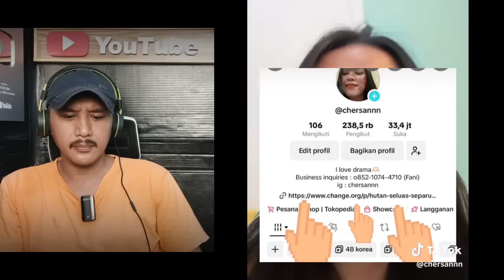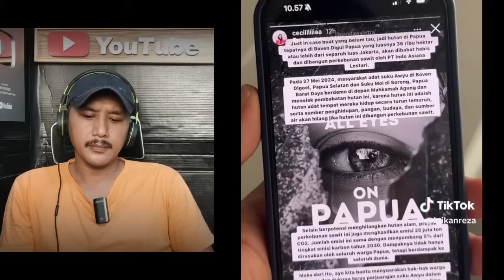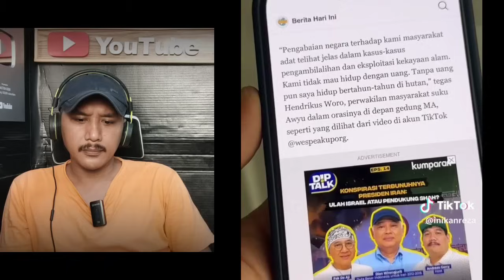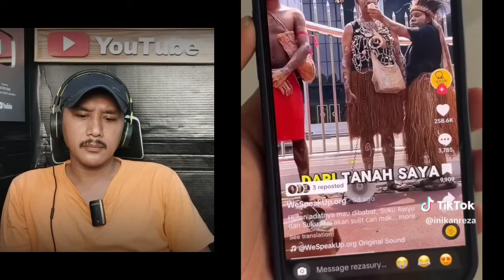All Ayes On Papua// Mana nih yang katanya bapak orang Papua, kog diam aja??